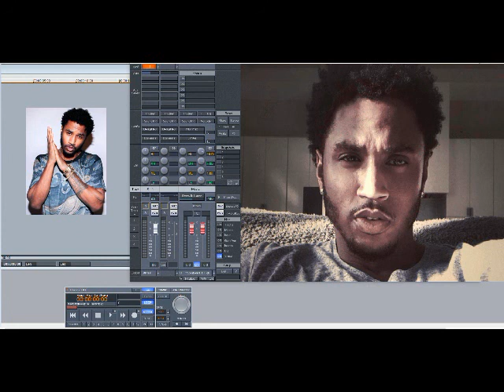Trey Songz – Song Goes Off (Slowed Down)